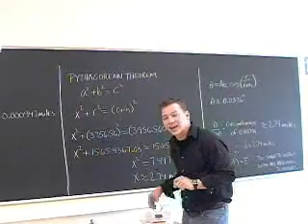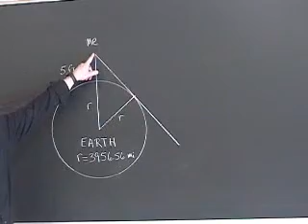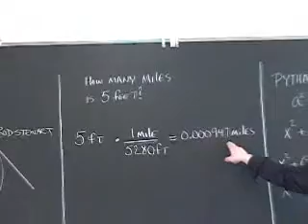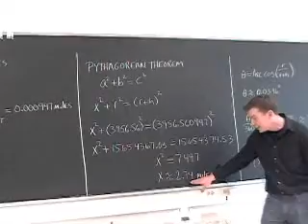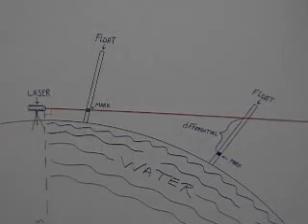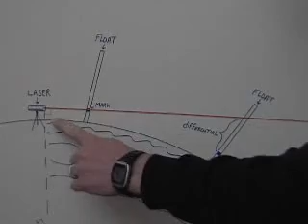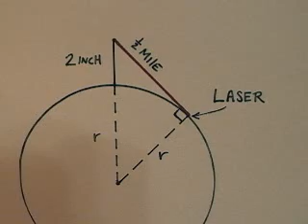Michael Parente vs Rod Stewart